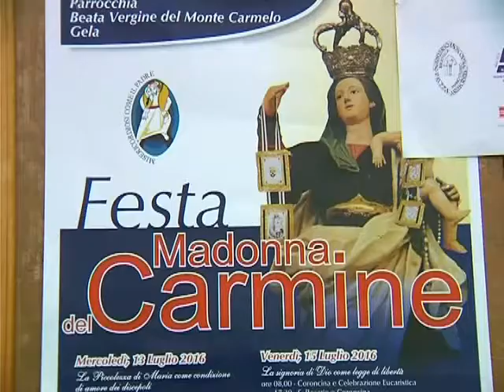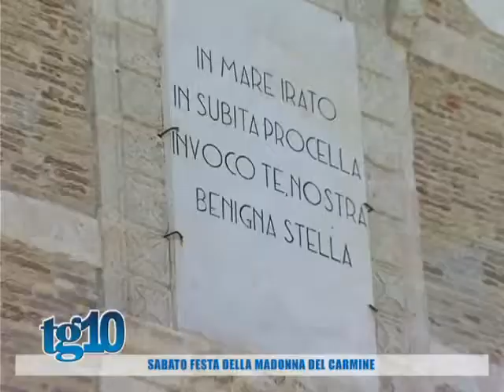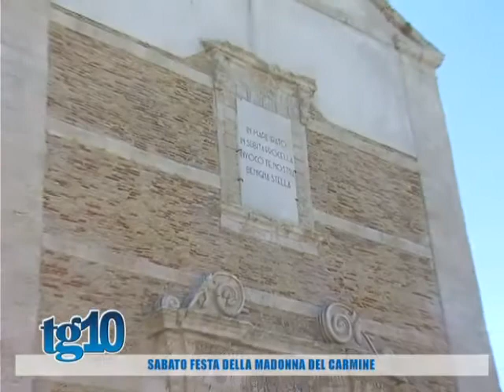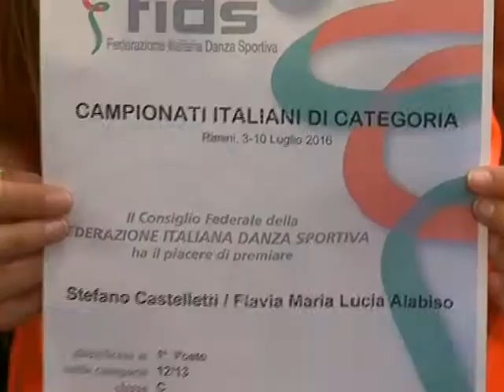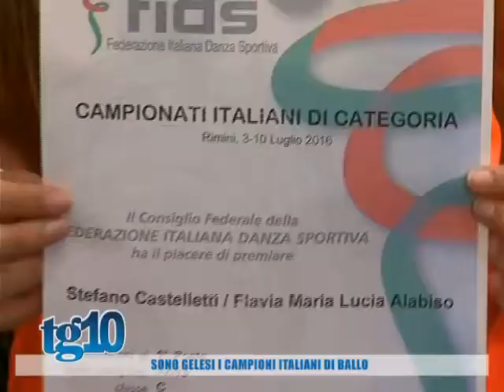Tg10 del 14 07 2016